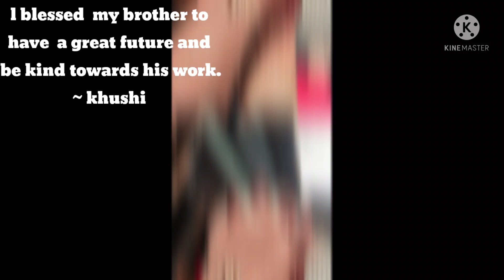thoda pyaar thoda nok jhok thodi masti or bro ❤️ sis ke rishto ko mazbut karne wala festival happy..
hii guys.
I hope that you all will be fine and enjoying your weekend and days with full of smiles and happiness.

how You like this video and recipe...I always give you EASY recipe which is easy to make in lockdown period and l hope it fascinated you lot... may be.

here below is my online shopping link 👇

wood chopper : Jain Gifts Chopping board Wood Cutting Board

chopper : Flipkart SmartBuy 500ml Sharp Chopper

container : Cello Checkers Set  - 300 ml, 650 ml, 1200 ml Plastic Grocery Container

tripod : Jiyatech Tripod-3110 Portable Adjustable Aluminum Lightweight Camera Stand With Three-Dimensional Head & Quick Release Plate For Video Cameras and mobile Tripod
carpet :- The Fresh Livery Maroon Chenille Carpet
Rug :- FERIHA Red Polyester Area Rug
pillow :- Recron Certified Utopia Microfibre Solid Sleeping Pillow Pack of 2
Buddha statue :- Heeran Art Vastu Fangshui Religious Idol of Lord Gautama Buddha Statue Decorative Showpiece  -  24 cm
turtle showpiece :- Craftam Golden Metal Tortoise on Glass Plate For Good Luck Feng shui Gift Item For Vaastu Home Decor Decorative Showpiece  -  6 cm
candle holder :- Brothers creation Home Decorative Tea Light Candle Holder 3 Inches ( set of 2) Glass 1 - Cup Tealight Holder Set
curtains ( pink):- Dehati Store 212 cm (7 ft) Tissue Door Curtain Single Curtain
curtains (white) :- DPCREATIONS 212 cm (7 ft) Polyester, Tissue Window Curtain Single Curtain
bedsheet :- SINGHS VILLAS DECOR 184 TC Cotton Single Polka Bedsheet
saree :- Swassy Fab Self Design, Woven, Solid Kanjivaram Jacquard, Cotton Silk Saree
fairy lights :-Copper String LED light 5 MTR 50 LED USB Operated Decorative Lights 208.66 inch Yellow Rice Lights

We lose as much to life as we do to death.

karna mat bhoolna.

ok !! TILL THEN BUBBYE .

stay always evergreen and enjoy your weekend.